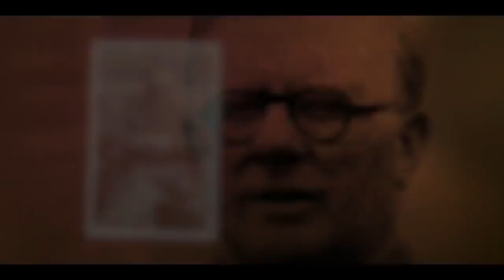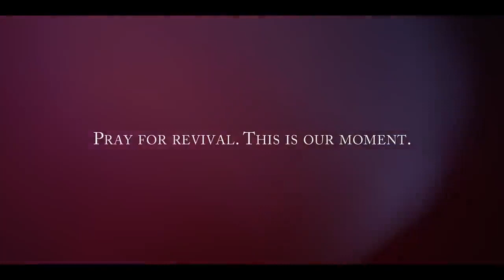Pillar Class (4/21/20) | Dr Lindsay | CFNI